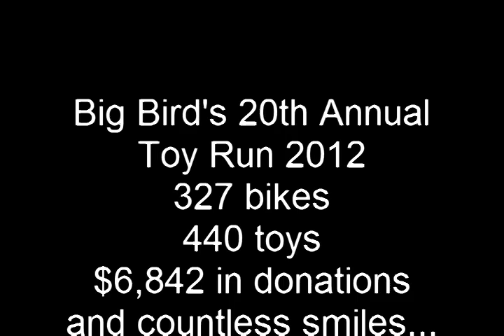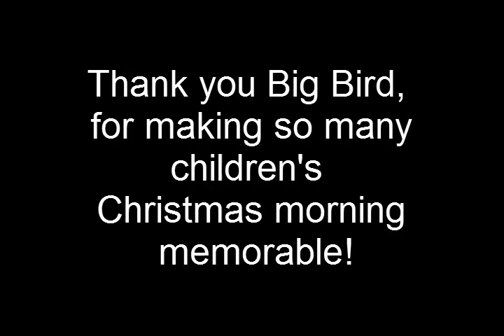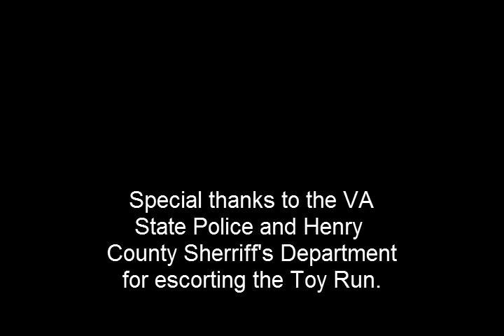Big Bird's Toy Run 2012